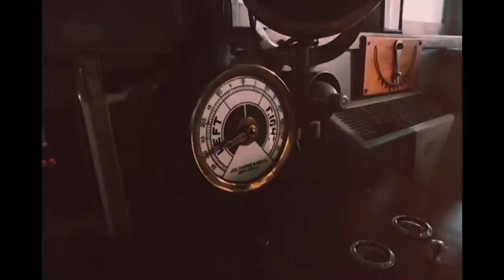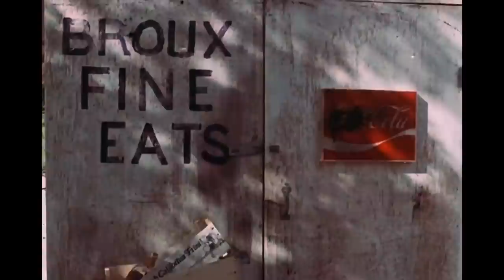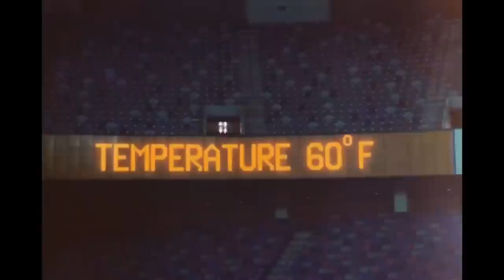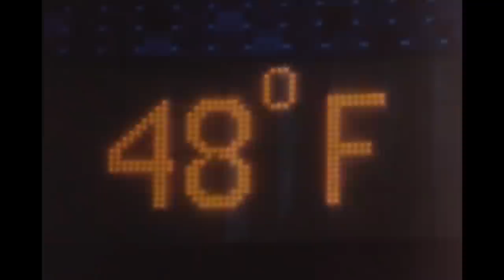The Savage Bees (1976)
A has-been rock star hosts horror films in his haunted mansion. Guest:  Jon Provost from Lassie. Movie: The Savage Bees from 1976.